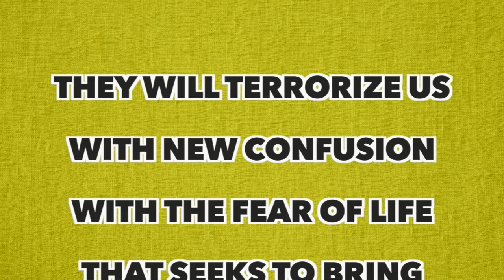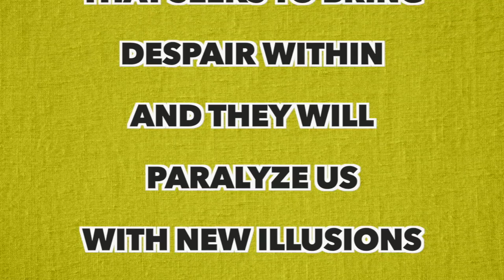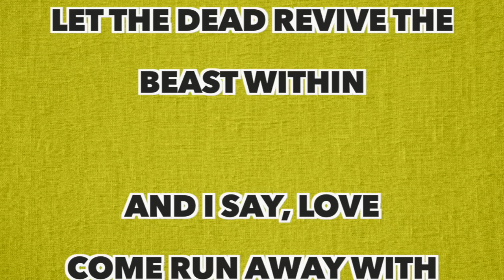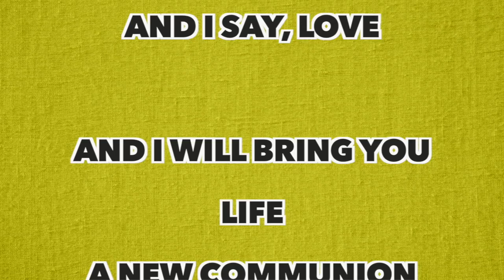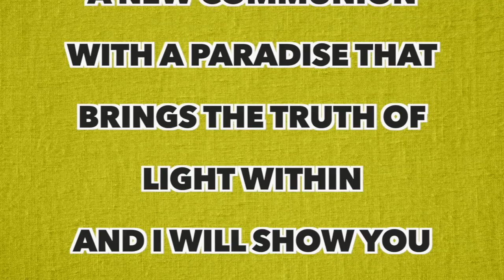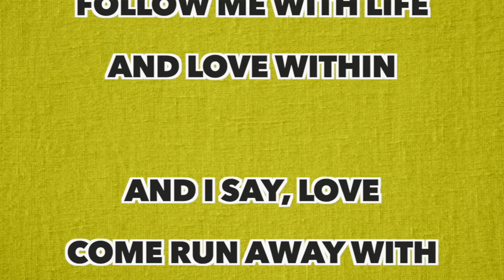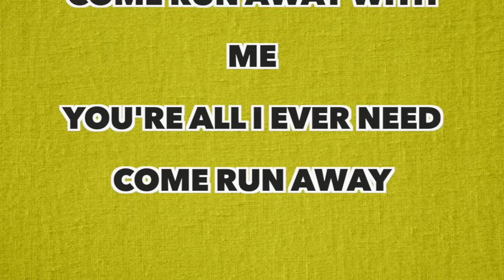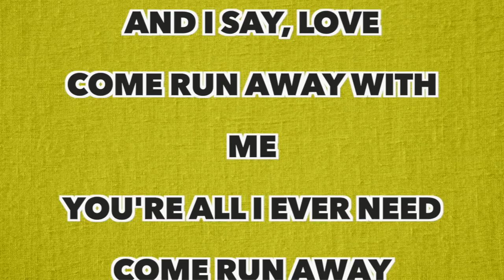Sufjan Stevens - Run Away With Me (Full Song Lyrics)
And I say, love
Come run away with me
Sweet, falling remedy

They will terrorize us
With new confusion
With the fear of life that seeks to bring despair within
And they will paralyze us
With new illusions
Let the dead revive the beast within

And I will bring you life
A new communion
With a paradise that brings the truth of light within
And I will show you rapture
A new horizon
Follow me with life and love within

You're all I ever need
Come run away